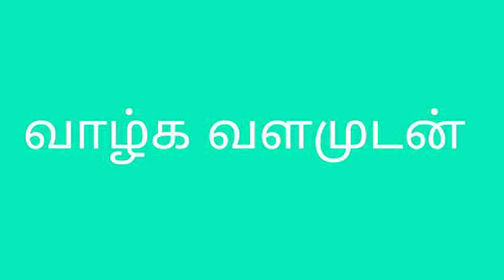1 முடிச்சு போதும் வீட்டில் நிம்மதி அதிகரிக்கும்|aanmeegathagavalgal|parigaram|nimmathi kidaikka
1 முடிச்சு போதும் வீட்டில் நிம்மதி அதிகரிக்கும்
aanmeegathagavalgal
parigaram
nimmathi kidaikka